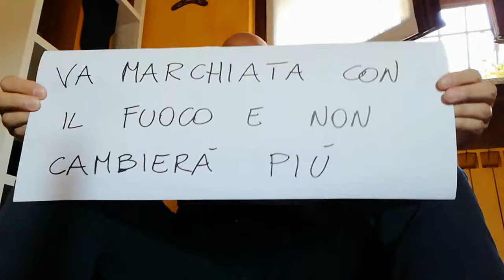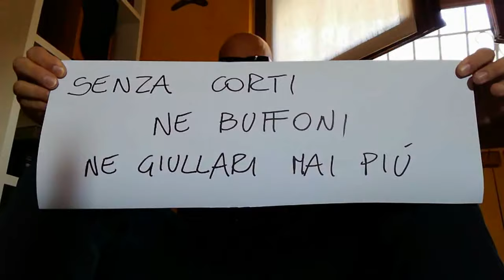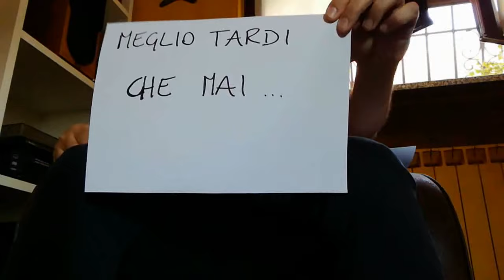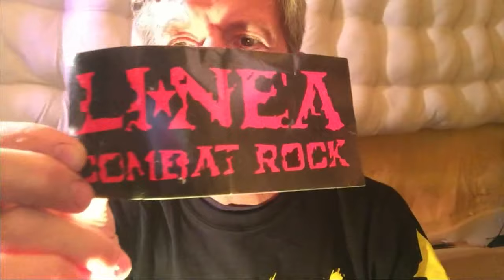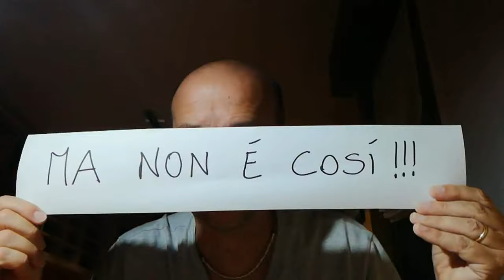Linea "Fuori mercato" official video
Il 16 Ottobre uscirà "Fuori Mercato" (Ammonia Records), il nuovo album dei Linea!